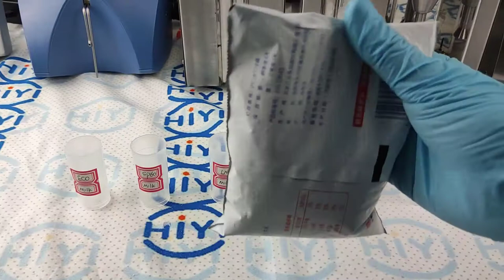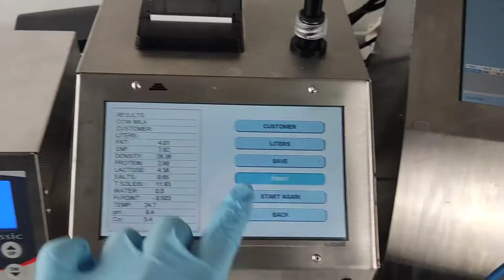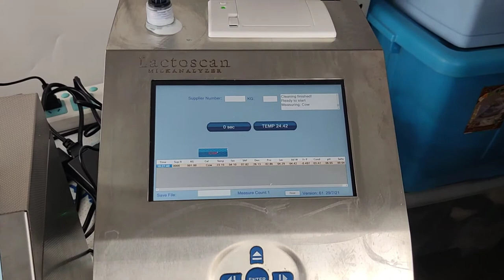HiYi Milk Analyzer Raw Milk Testing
In this video we have shown how to use the milk analyzers to test.
ECO and SP : Compact design with thermal printer, car power cable, widely used in milk collection station.
LM2 Milk Analyzer: internal printer, could be used to test fat, protein, adding water pH, conductivity etc 11 types . widely used in farm , dairy factory.
LW milk analyzer , BiSonic Ultrasonic milk analyzer with  ultrasonic stirrer, touch screen , widely used in lab, dairy factory etc.